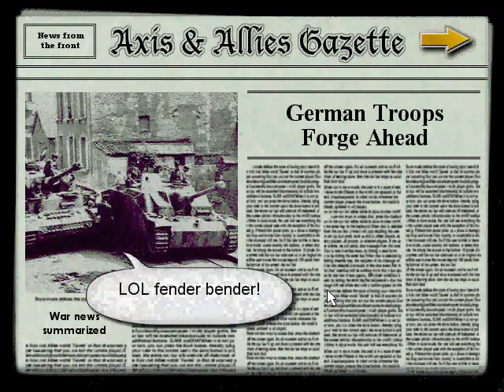Axis & Allies Talkthrough 014 - Russians Reeling!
They in trouble...